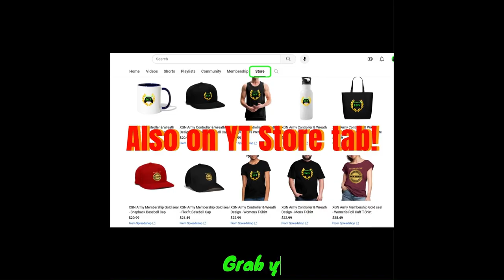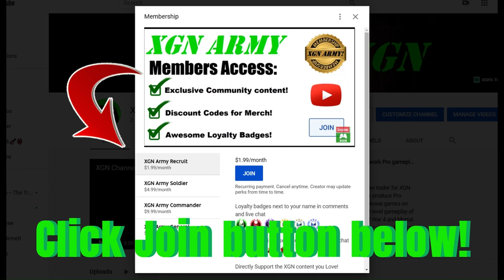MK1 Sun Do Festival Mask KEY item location! Invasion Season 5 keys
Mortal Kombat 1 Invasion season 5 keys, Sun Do Festival Mask key item location. How to unlock Sun Do Festival mesa Gate with the Festival Mask key item location in MK1 Invasion Season 5. Ermac gameplay in MK1 invasion season 5 on Xbox Series X.